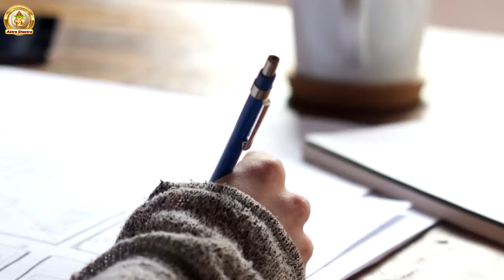राशी के अनुसार जानिए किस क्षेत्र में मिलेगी जल्दी और बड़ी सफलता || Astro Shastra